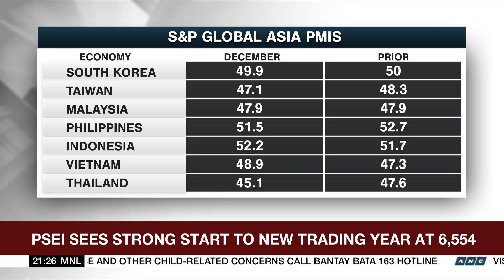Philippine shares see strong start to new trading year at 6,554 | ANC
The World Tonight: Philippine shares are off to a strong start to the new trading year in anticipation of higher corporate earnings and economic growth.